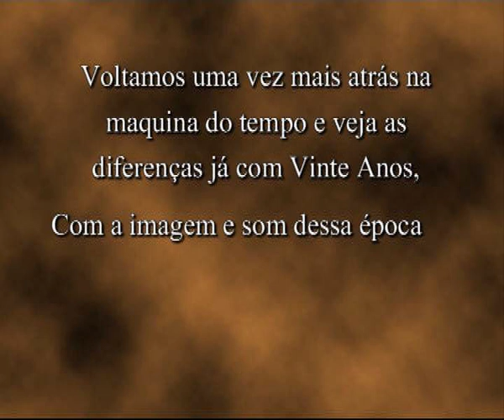LARGADA DE TOIROS 1992 FEIRA ANUAL " SAMORA CORREIA"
Como estamos perto da Semana Taurina e Feira Anual de Samora Correia 2014,aqui esta para recordar como era as largadas durante a Feira Anual domingo 3 de Maio 1992 e voltamos uma vez mais atrás na máquina do tempo e veja as diferenças já com Vinte Anos. Com imagem e som dessa época para recordar .